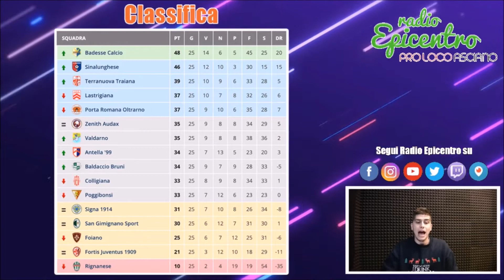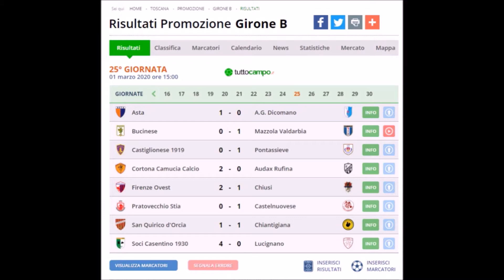I Dilettanti a Sport a Km 0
Anteprima Sport presenta i Dilettanti a sportakm0.com e parlare dei Campionati di Eccellenza e Promozione insieme ai nostri ospiti : Massimo Grotti Vice Presidente UC SINALUNGHESE , il DS Donello Resti della ASD Terranuova Traiana al microfono di Francesco Pianigiani , Enrico Testini Allenatore del Gsd San Quirico d'Orcia , Stefano Steve Bertini Dirigente ASD Cortona Camucia Calcio , Jody Zurli centrocampista del Lucignano, il nostro opinionista Mister Alessio Cocollini , insieme alla partecipazione di Francesco Benincasa di Radio Epicentro di Asciano e Marta Vaselli e parlare della 25°esima giornata e tanto altro a sportakm0.com